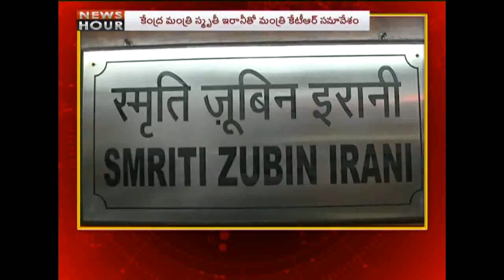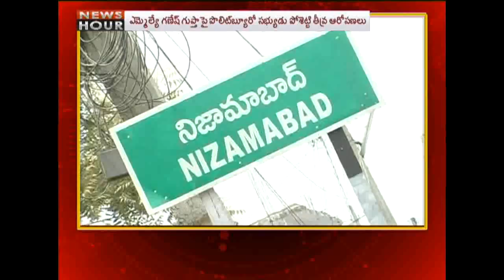News Hour | Morning News | 18th July 2018 | Part 01 | NTV NOW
Watch News Hour | Morning News | 17th July 2018 | Part 01 | NTV NOW